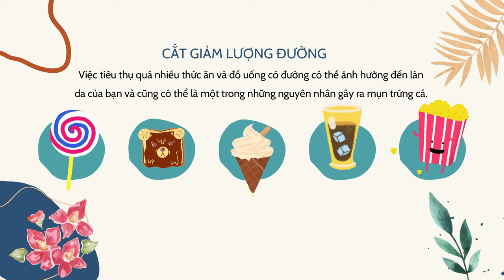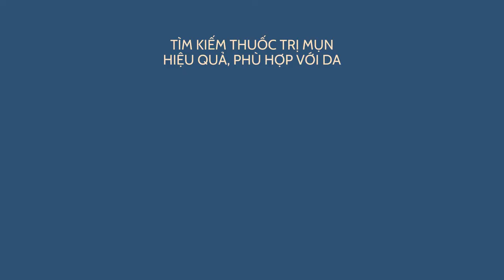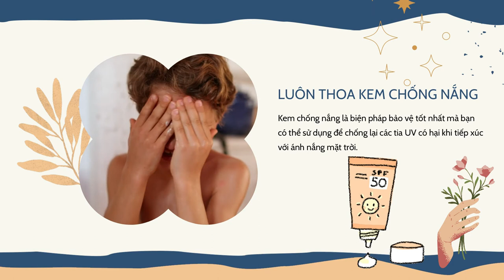Bản Tin Xu Hướng Cộng | Tập 132 Full: Những thói quen giúp bạn giữ làn da không mụn đẹp rạng ngời ​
0:00 Bản Tin Xu Hướng Cộng | Tập 132
0:25 GIẢM ĂN CÁC SẢN PHẨM TỪ SỮA VÀ BÁNH MÌ TRẮNG TRONG THỜI GIAN BỊ MỤN TRỨNG CÁ.
0:43 CẮT GIẢM LƯỢNG ĐƯỜNG
1:22 TÌM KIẾM THUỐC TRỊ MỤN HIỆU QUẢ, PHÙ HỢP VỚI DA
1:50 GIỮ CHO MÌNH LỐI SỐNG THOẢI MÁI
2:12 RỬA MẶT 2 LẦN/NGÀY
2:24 LUÔN THOA KEM CHỐNG NẮNG
2:53 THƯỜNG XUYÊN TẨY DA CHẾT